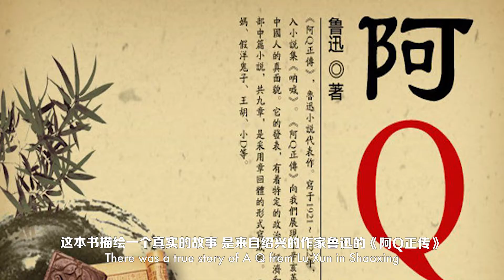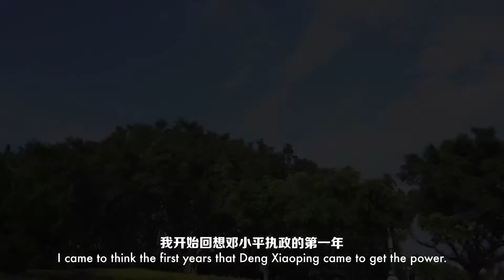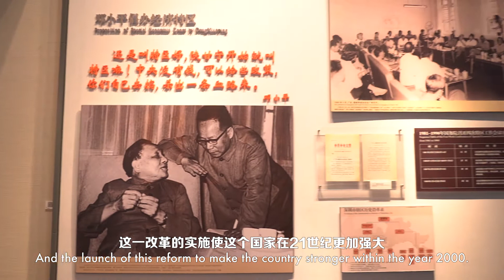Camera View of China's 40 years Change 镜头中的中国四十年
Get to know more about the changes China experienced, especially since its reform and opening-up in 1978, check out the playlist "Changing Era of China 见证中国变革时代"

Ariano Madaro is a famous sinologist from Italy. He visisted China for 200+ times, and has many friends, relationships and alliance there. His Chinese friends usually call him LAO MA. How did he become interested in China? Things happened when he was 15 and bought Lu Xun's novel "the True Story of A Q 阿Q正传". It was that novel that triggered his interest in the mysterious country, and he later decided to become a journalist to bring real China to the western world. For this end, across the years, he used his camera to record China's dramatic changes.